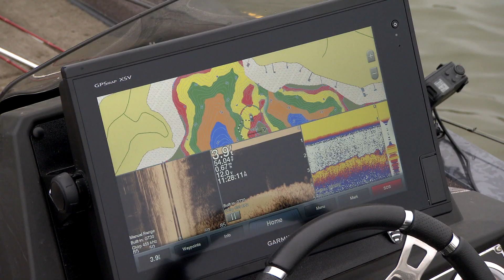What Do You Look For To Find Bass Offshore On The Bottom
In this video we take time to show you things we may look for when it comes to looking for fish out deep as well as a jighead and bait we like to use.